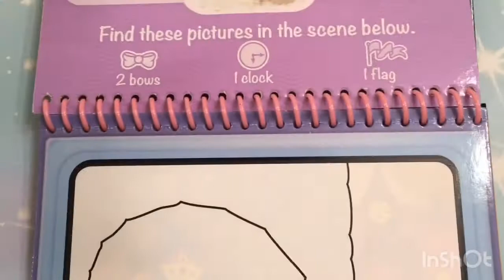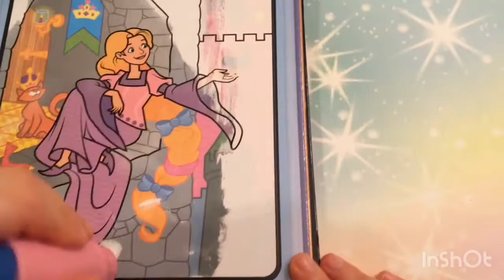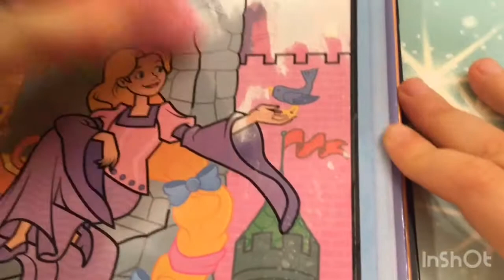WATER WOW! 💦 😮 FAIRYTALE Paint Surprise Finds! Mellisa And Doug!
WATER WOW! Paint For Surprise Finds! Fun Activity for all YouTubers to watch! Thank you ALESSA FUN TOYS and Mellissa and Doug TOYS!!